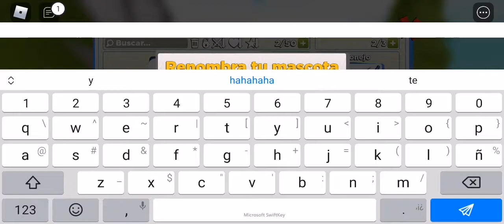LAS MASCOTAS ROMPE MAD***!!PET HERO/ ROBLOX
LAS MASCOTAS ROMPE MAD***!!
 PET HERO/ ROBLOX

Jugando el juego de roblox "pet hero", una batalla de mascotas contra moustros y muy divertido juego!

Próximamente.